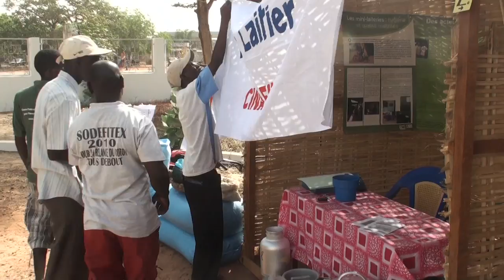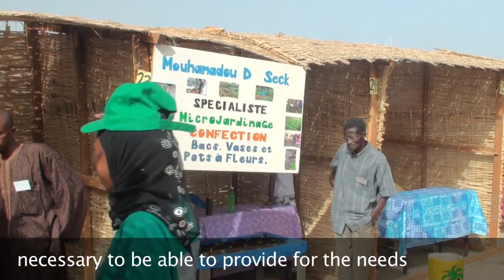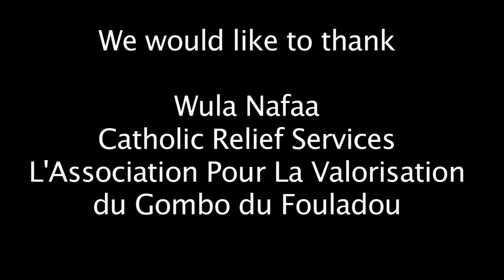Kolda Agricultural Fair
Kolda region Volunteers organized an agricultural fair to promote food transformation and agriculture technologies in the Southern region of Kolda, Senegal.